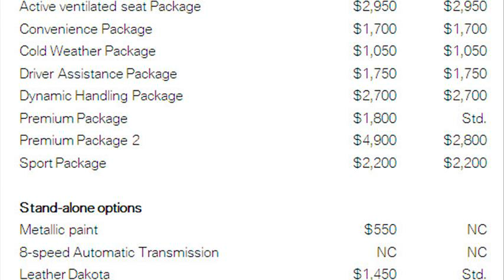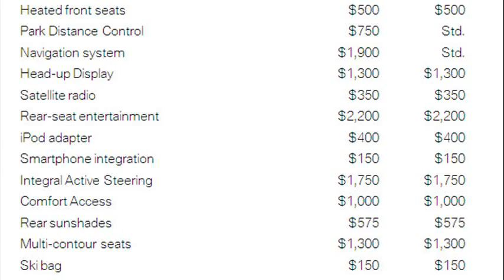bmw 5 series sedan price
bmw 5 series sedan 2013 price
bmw 5 series sedan price in malaysia
bmw 550i price
bmw 530i 2012
2010 bmw 5 series sedan price
bmw 5 series sedan price in pakistan